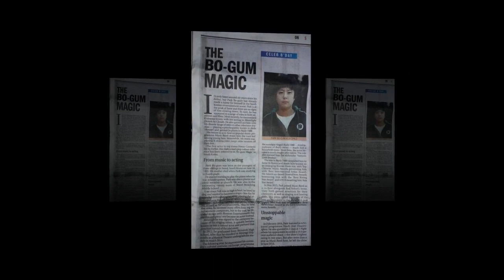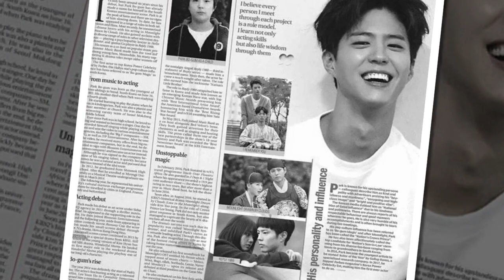190408 ParkBoGum haruhana_tvg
190408  ParkBoGum haruhana_tvg